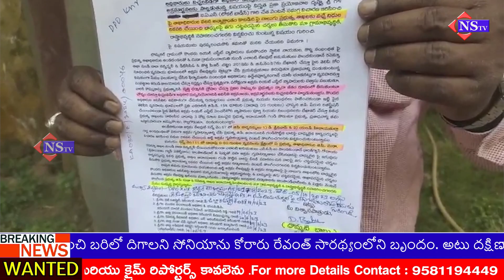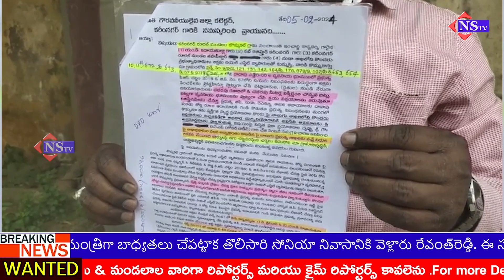వ్యవసాయ భూముల్లో అక్రమ వెంచర్లు ప్రభుత్వ ఆదాయానికి కోట్ల రూపాయల గండి ||| karimnagar @NSTVlive